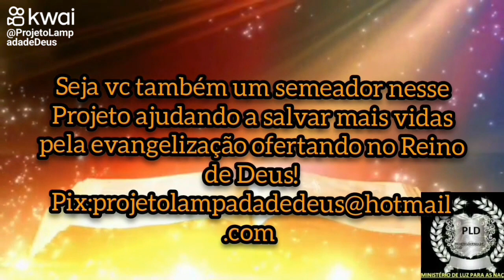PLD A Religião de Mica (02)!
Série Terrível Apostasia .
Uma série muito importante para amantes da defesa ao Evangelho de Cristo! Baseada em Juízes 17-18 Deus falará coisas profundas ao seu coração!